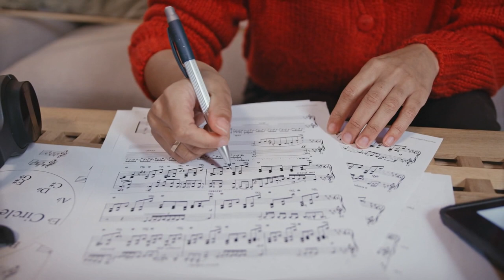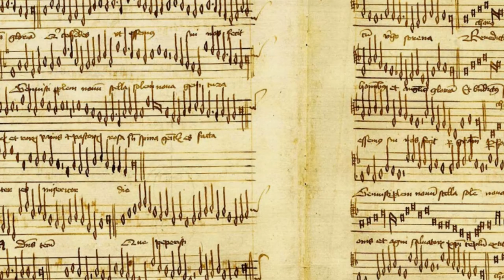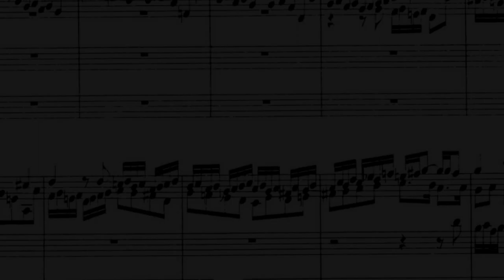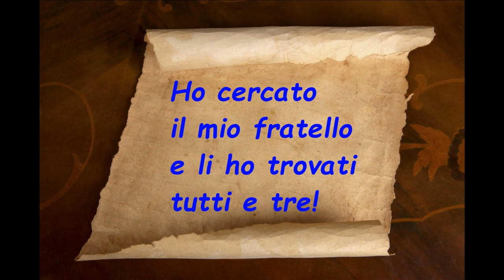3 - L'uomo comunica: LA MUSICA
00:00 Scrittura o suoni?
00:49 I suoni della voce
02:24 E gli strumenti musicali?
03:15 Comporre e interpretare
05:53 E l'ascolto?
07:19 Vi sfido tutti!
09:07 J.S. Bach, Grande Fuga in Sol minore BWV 542

L'incisione della Fuga BWV 542 è stata effettuata "live" nella Basilica di San Lucchese a Poggibonsi, all'Organo V. Mascioni, sabato 24 settembre 2022 ed è stata pubblicata il 31 ottobre nel saggio "Abitare nella lode" (organista: Alessio Cervelli). Il presente video e l'esecuzione di questa fuga sono interamente dedicati ai giovani e giovanissimi del mondo della scuola, nella speranza di stimolarli in modo buono e positivo a riflettere sulla bellezza che è fuori di loro e soprattutto dentro di loro.